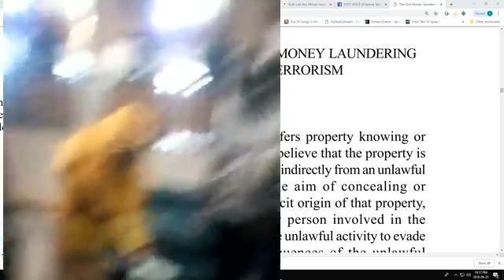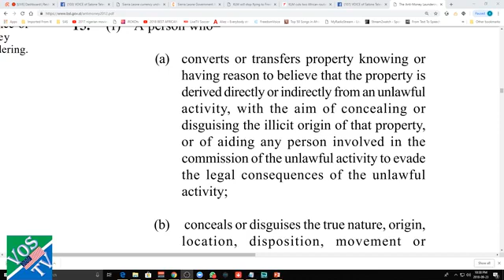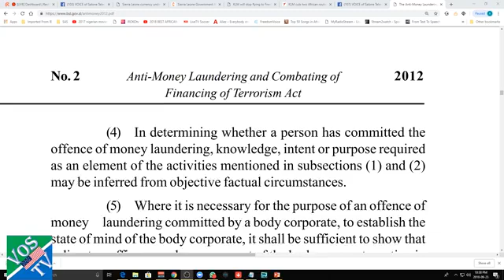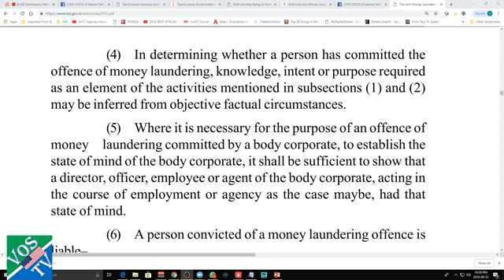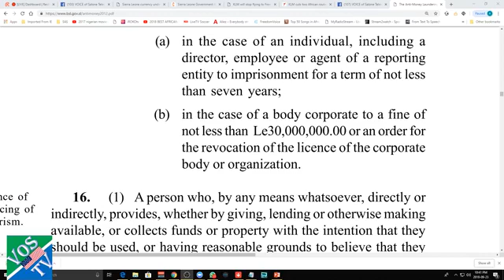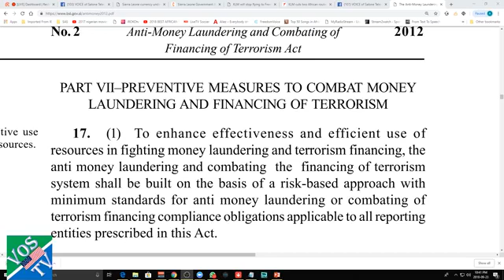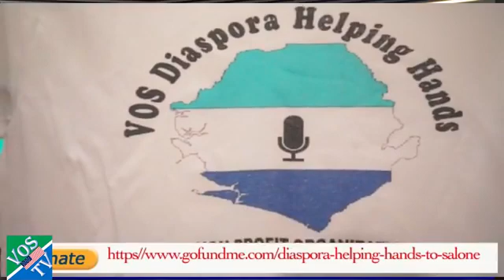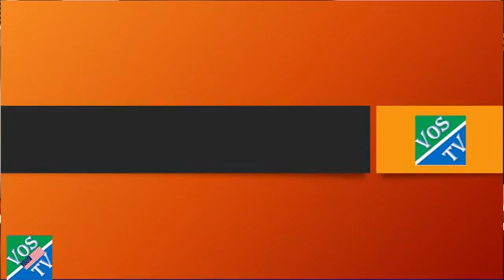SOCIAL MEDIA REVIEW | A LEBANESE BUSINESSMAN CAUGHT SMUGGLING CASH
The panelists discuss trending topics on social media every Sunday at 3pm ET

VOS NETWORK shows premier link games and other sport games around the world.